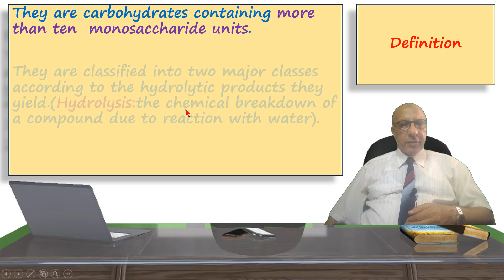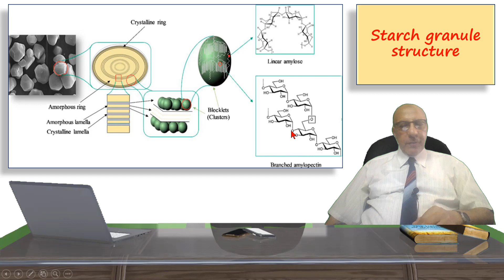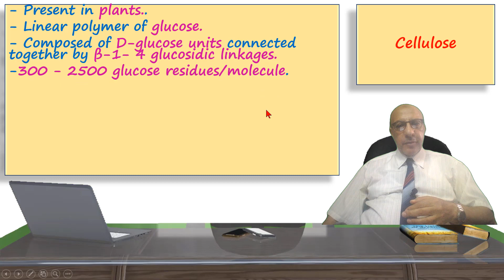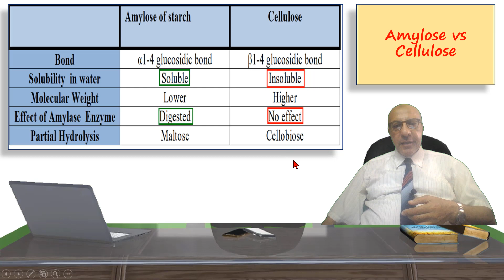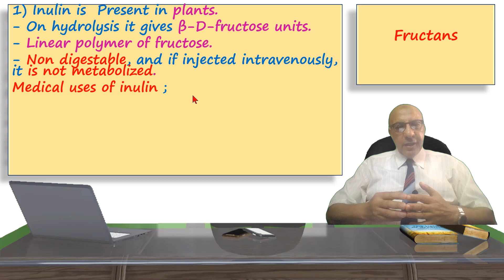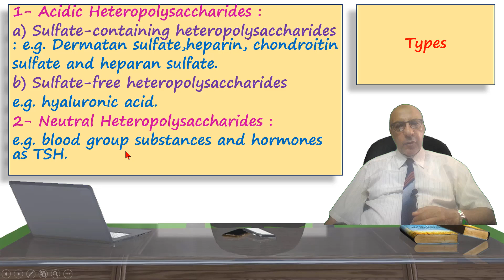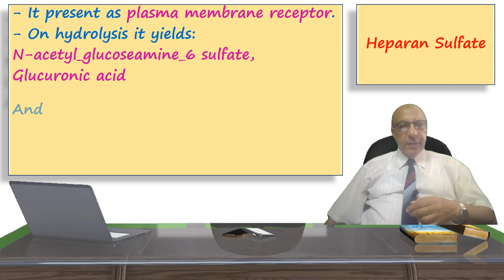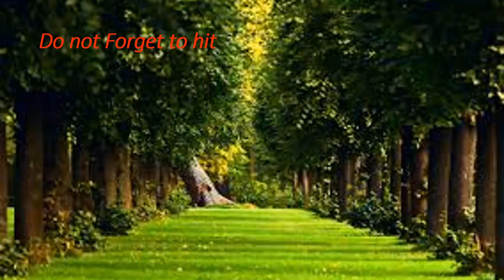CARBOHYDRATES CHEMISTRY _PART THREE شرح بالعربي كيمياء ا لسكريات الجزء الثالث